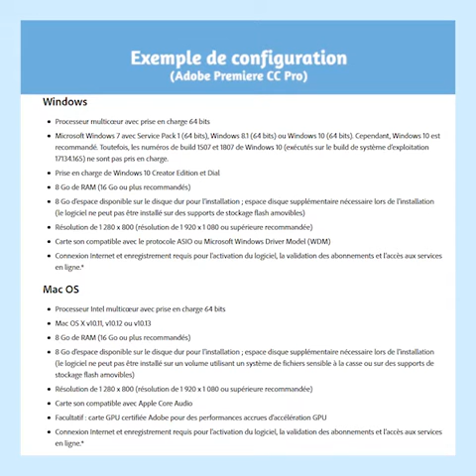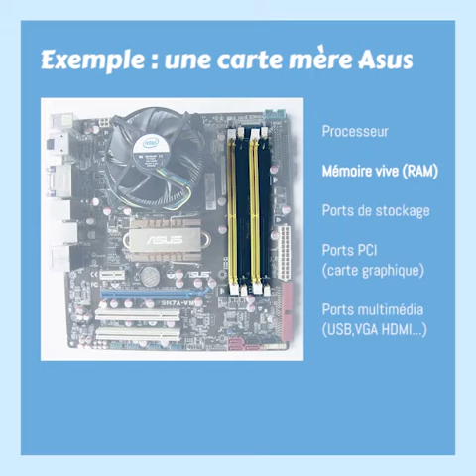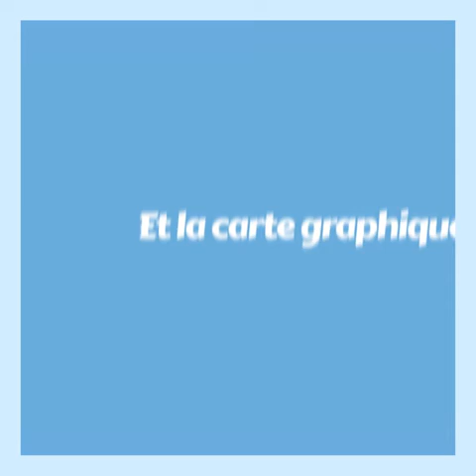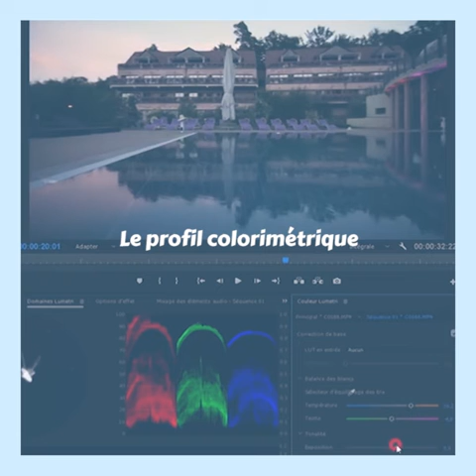EnRésumé L'Ordinateur dédié au montage vidéo !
En Résumé est une playlist qui regroupe les sujets traités dans nos articles du site internet. Bref petit tour d'horizon pour cette vidéo sur la configuration nécessaire de votre ordinateur pour monter des vidéos !